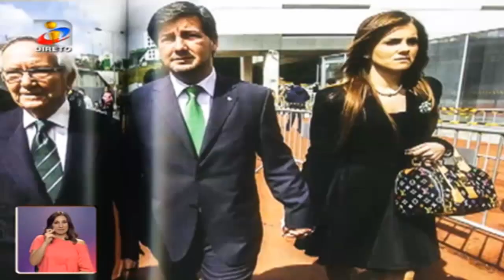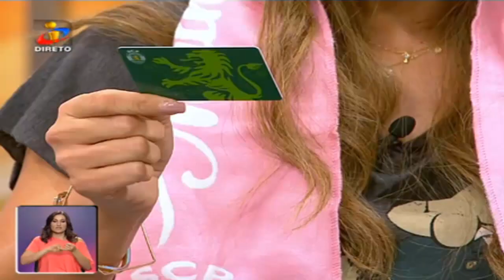Bruno de Carvalho no programa "Você na TV" da TVI 05-09-2014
Disse ao meu pai, quando tinha 6 anos, que queria ser presidente do Sporting. A maior parte das pessoas quer seguir carreira de jogador, mas eu senti um desejo muito grande de ser presidente. Na minha vida sempre tive objetivos e um era candidatar-me ao Sporting com 45 anos. Sempre gostei muito de política, mas não de fazer parte da política. Fazia grandes discursos no púlpito da Assembleia da República [a mãe trabalhava lá] e por vezes passava vergonhas porque ouvia gente a aplaudir.